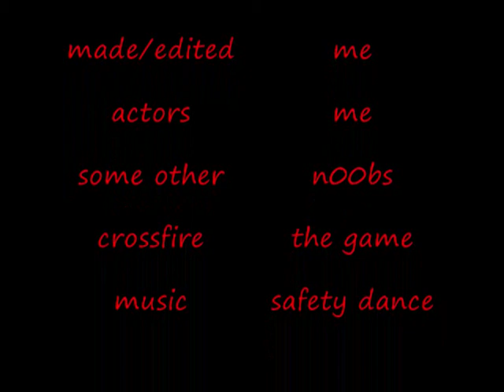very anoying noob in crossfire the music video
your trying to fight for your life then a noob appears what are u gonna do